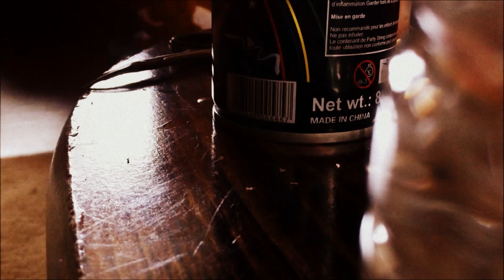Stompin' Groundz - Tillsonburg to Thunder Bay (Philthy FAM Tour)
Stompin' Groundz - Tillsonburg to Thunder Bay
PHILTHY FAM TOUR VOLUME 6 - May 15th 2014
Featuring Spesh K, Stompin' Groundz & Philthy Pro